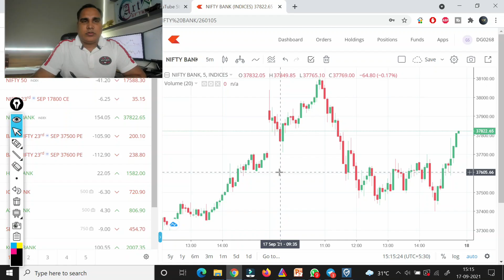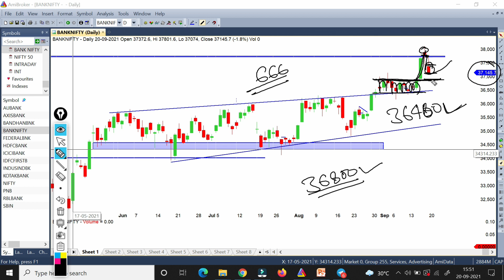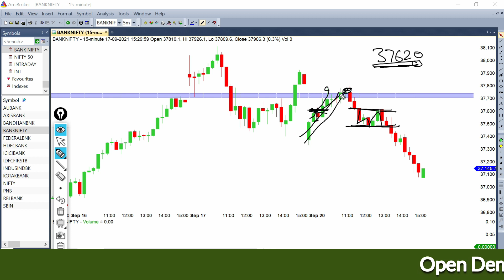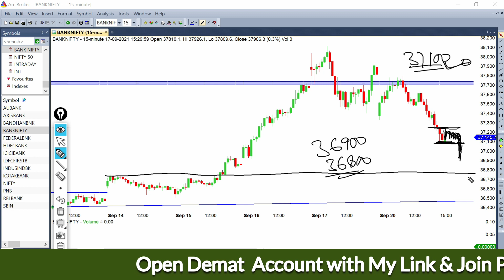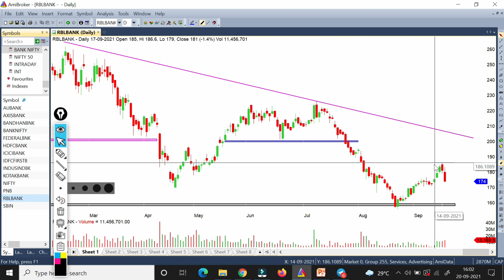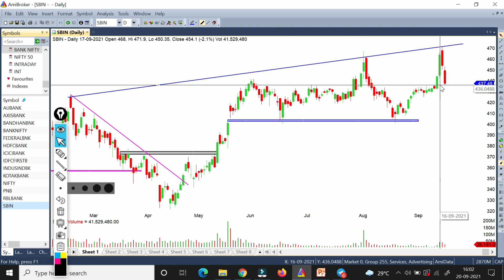Bank Nifty Prediction & Option Strategy 21 Sep 21 !! Bank Nifty Option Double Dhamaka